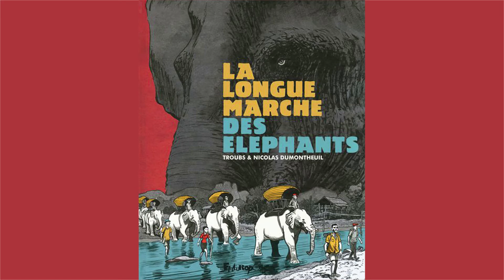Quand le groupe Kafka rencontre les dessinateurs Troubs et Nicolas Dumontheuil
Catherine Landivier, membre de l'association Il Faut Aller Voir, vous recommande l'œuvre du groupe Kafka, inspirée de la BD "La longue marche des éléphants" de Troubs et Nicolas Dumontheuil (éditions Futuropolis).

Réalisation et montage : Claude Picard